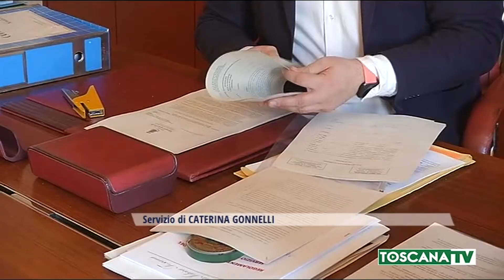2021-03-20 MONTESPERTOLI (FI) - ZONA ROSSA, SINDACO MONTESPERTOLI AMAREGGIATO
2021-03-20 MONTESPERTOLI (FI) - ZONA ROSSA, SINDACO MONTESPERTOLI AMAREGGIATO